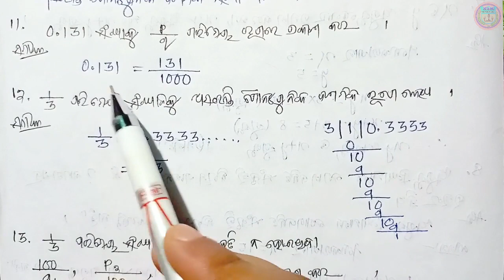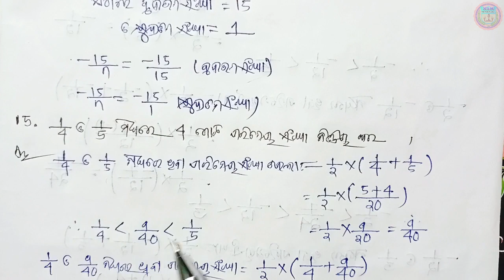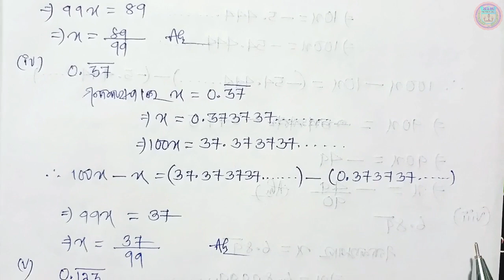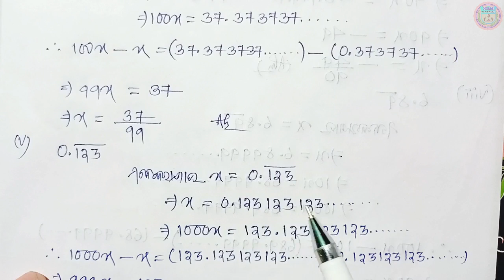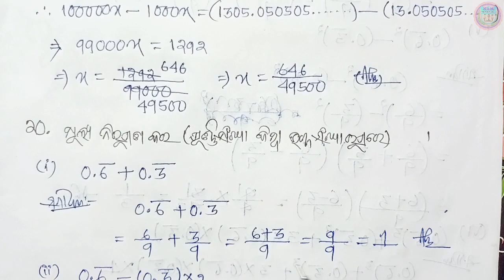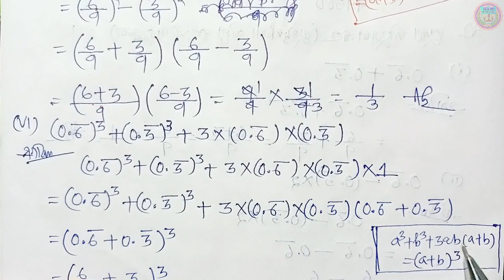Anusilani 2a 9th class math chapter 2 in odia number 11 to 20 no class 9 math 2a odia medium part-3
🙏ଜୟ ଜଗନ୍ନାଥ 🙏